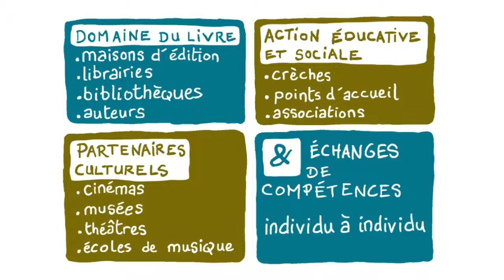Travailler avec des partenaires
Cette vidéo vise à présenter les partenariats qu'une bibliothèque peut développer afin de valoriser son offre et de mutualiser les forces avec d'autres acteurs.